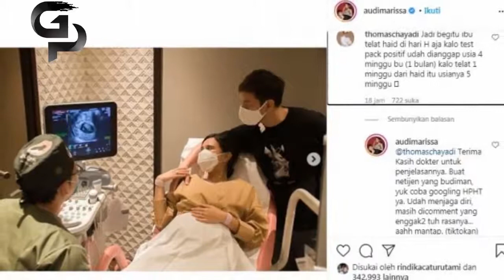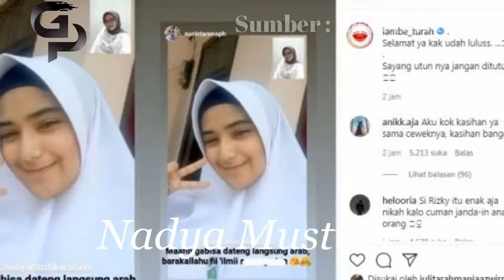Selain Lesti Kejora, 3 Artis Ini Pernah Kesenggol Gosip Hamil di Luar Nikah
Selain Lesti Kejora, 3 Artis Ini Pernah Kesenggol Gosip Hamil di Luar Nikah  - Belakangan ini, ramai berita mengenai kehamilan di luar nikah pasangan pengantin baru Lesti Kejora dan Rizky Billar.

Beredar gosip dan tudingan bahwa Lesti Kejora diduga telah mengandung janin sebelum resmi menikah dengan Rizky Billar pada Kamis (19/8) di Hotel Intercontinental, Jakarta.